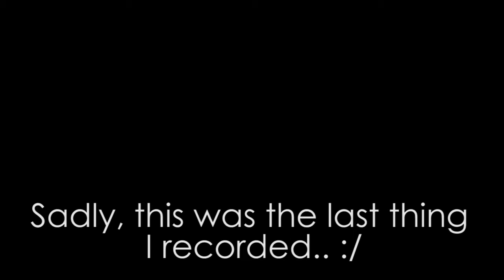TEAMRWBY Volume 1 Screening FUN TIMES!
During the screening of RWBY Volume 1 in Arlington, Texas, which was a lot of fun! So much has been happening and the experience was just thrilling and awesome! Especially with the RWBY Chibi Sneak Peek, release date, etc. and it's great! Can't wait for the screenings for Volumes 2 and 3 (and 4, if they somehow decide to.)

Next time I'll most likely film with my camera, not my phone. For the reasons being... uhh, yeah.. my bad on that. Not even editing will work. XD